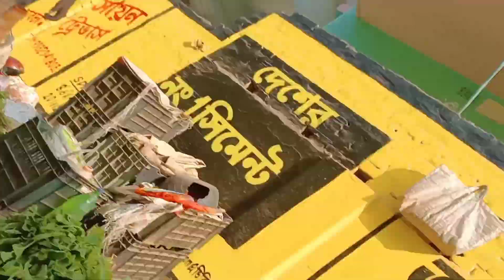সকাল বেলায় পিয়াজি মুড়ি খেয়ে সবজি বাজার করতে গেলাম..bangla vlog